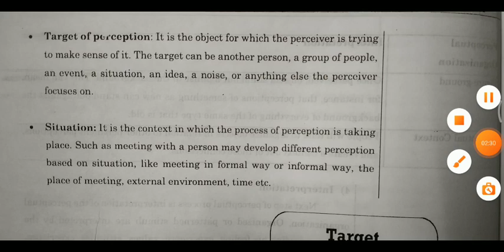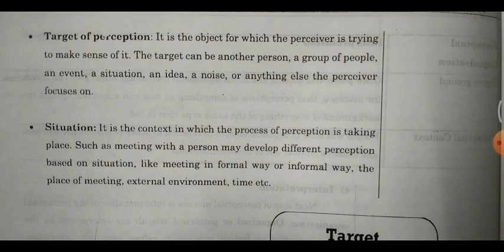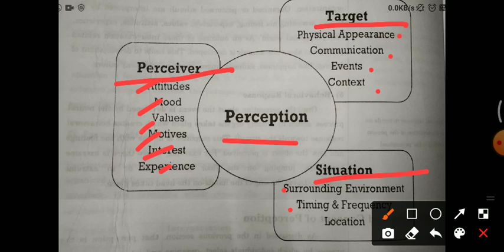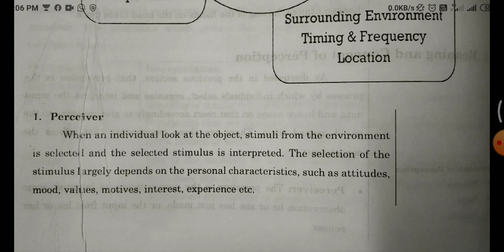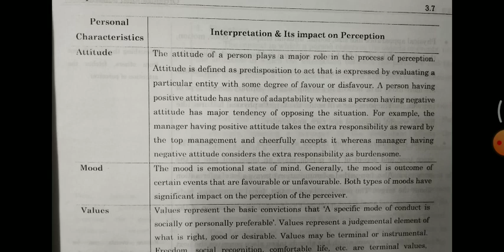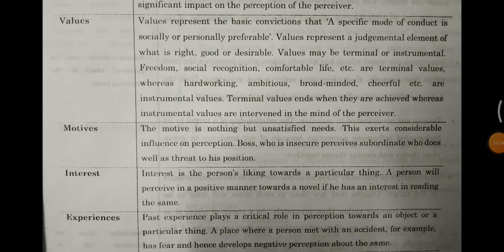BE_2 SEM-4-OB- Concept of Perception